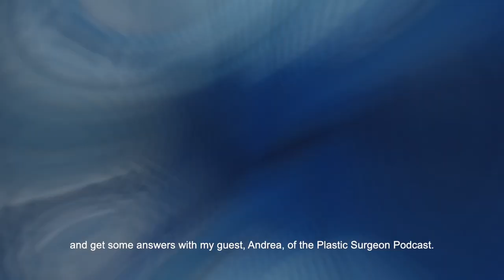Breast Implants Before Babies | Breast Augmentation Vlog | Dr. Javad Sajan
On this episode of The Plastic Surgeon Podcast, Dr. Sajan’s patient, Andrea, shares the process of undergoing a breast augmentation, what led her to Dr. Sajan, and how her life shaped her current outlook. Born in Chihuahua, Mexico, Andrea came to the United States when she was
eight years old after her mother and stepfather married. Her family settled in Arizona, where she grew close with her friends and met her future husband. They fell in love after high school and were married seven years later.

After Covid, her husband struggled to find appreciation in his occupation as an emergency room nurse. They moved to Seattle for a better opportunity, and Andrea began researching her dream
of undergoing breast augmentation. Through a comical TikTok video, Andrea found Dr. Sajan and booked a consultation. She loved his ability to personalize and adapt every breast augmentation to fit his patient’s needs.

Andrea’s advice, outlook, and experience are bright, as
well as her love of authenticity. Listen to Andrea share her beautiful family, support, and incredible breast augmentation journey.

Follow Dr. Sajan and the Plastic Surgeon Podcast on social media @realdrseattle.